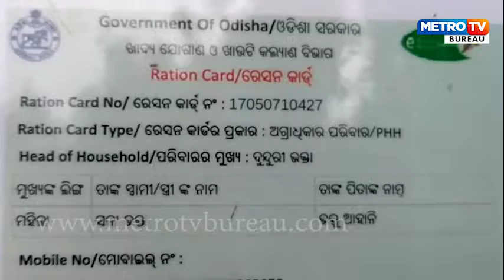ସାତ ମାସ ହେବ ମିଳୁନି ରାସନ ସାମଗ୍ରୀ